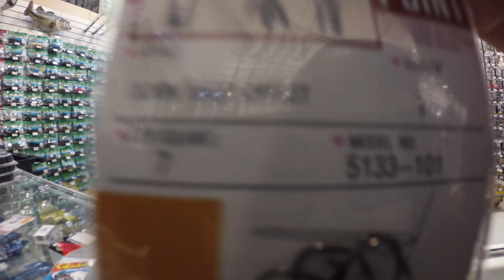Fishing & Rigging Plastic Worms for Beginners - Back to the Roots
Back to the Roots! This series of videos is focused on taking things back to how we started long ago, from very HUMBLE beginnings. This look back at the fundamentals of how the DREAM started is meant to give those that are starting from the bottom a glimpse into what's possible when you AimHighDREAM Big and put in the WORK to realize DREAMS.

Today we visit Marc Higashi at Performance Tackle with Kelly Puppo to talk about Basic Fishing Fundamentals and going over rigging plastic worms for fishermen that are just getting their feet wet in this epic bass fishing game.  It's important to master the fundamentals before moving onto more complex techniques, there's nothing more fundamental than fishing a plastic worm.  Whether a plastic worm is rigged texas rigged, carolina rigged, wacky, drop shot or split shot it's the most consistent fish catching lure in the tackle box.  High percentage and applicable throughout the country.

Hooks + Weights

Fishing Line

Roboworms

When you guys order product through these links it directly supports this channel.  Thank you guys for the support!